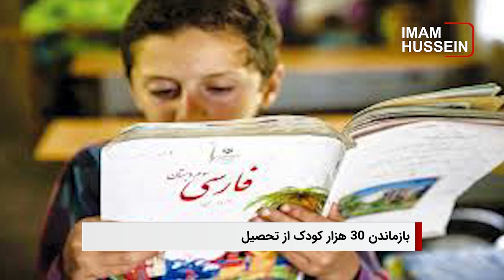سر خط خبرها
-  حضور بی‌سابقه و سیل آسای زائران اربعین در گذرگاه مرزی چذابه

 - نماینده و سخنگوی اداره بهداشت كربلا: صفحه‌ ویژه ای تحت عنوان زیارت‌های میلیونی در وبسایت اداره بهداشت کربلا طراحی و راهنمایی های لازم جهت حفظ سلامت زائران ذکر شده است

- بازماندن ۳۰ هزار کودک ایرانی از تحصیل در مقطع اول ابتدایی در سال جدید

- آیت الله العظمی شیرازی: حکم کردن فقط مخصوص خداست، لذا شورا در احکام و تکالیف جایی ندارد